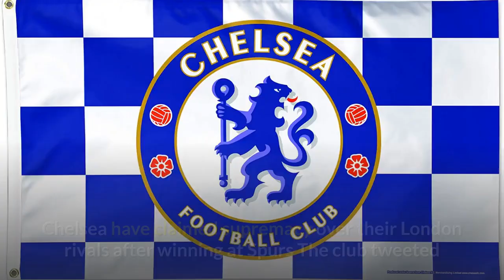Thomas Tuchel picks amazing player at Spurs.